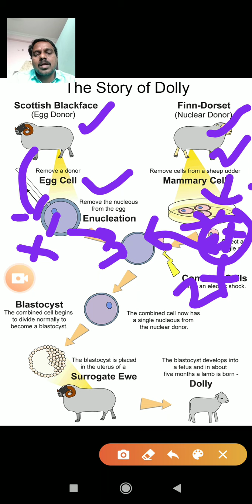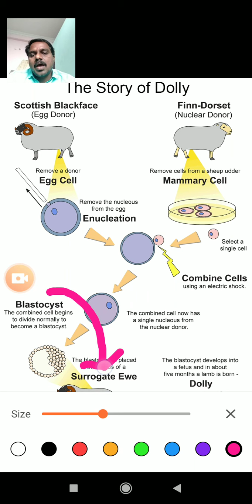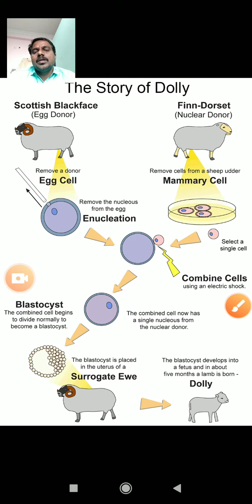ప్రత్యుత్పత్తి క్లోనింగ్/జంతు క్లోనింగ్/డాలీ